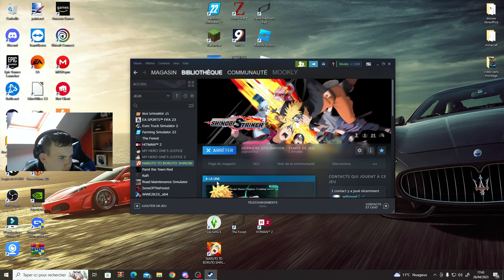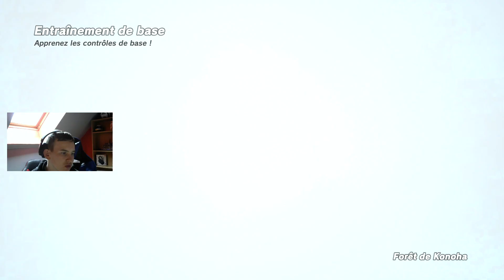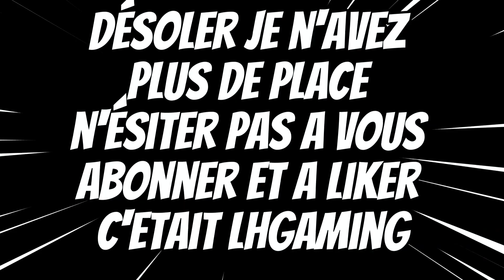Naruto to Boruto, shinobi striker #1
J'espere que la vidéo va vous plaire.